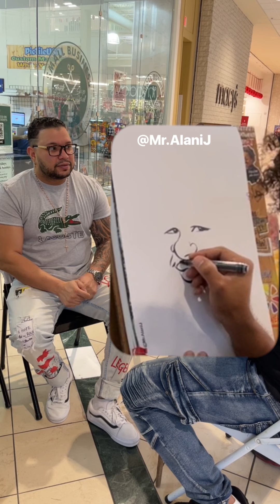Brother from another mother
He did not know what to expect.